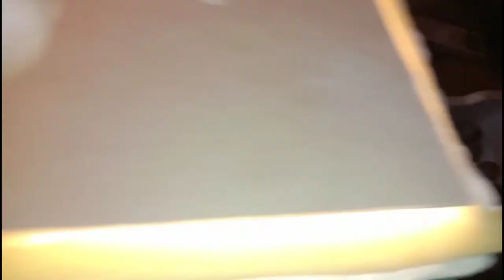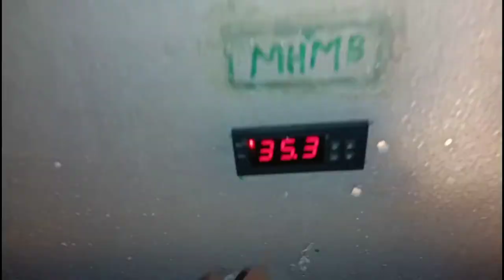Batair Breeding tips Kya farmi batair Ando per bathta ha in Urdu/Hindi || MHMB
Quail ( batair) breeding tips

MY HOBBY MY BIRDS

Batair Saal mein kitney Andy dayta ha
Batair ko Ando per bathne ka tarika
Kya farmi batair Ando per bathta ha
Batair kitni Umar me Andy dyna shuro kerta ha
Batair Kitne Saal zinda rhta ha
Aik batair male  ke sath kitni female lagni chahye